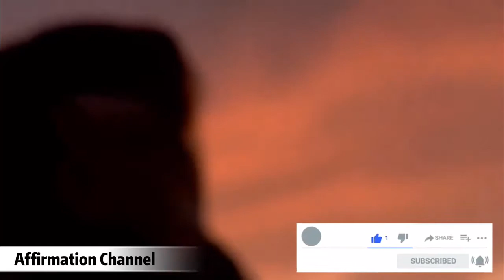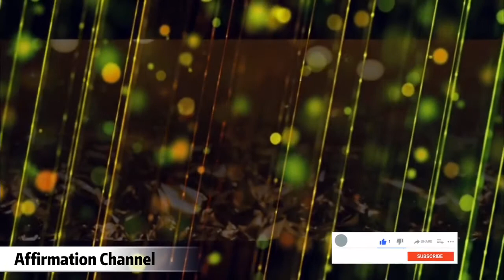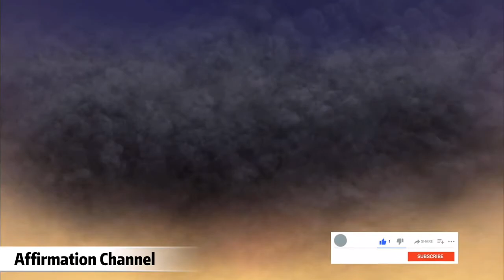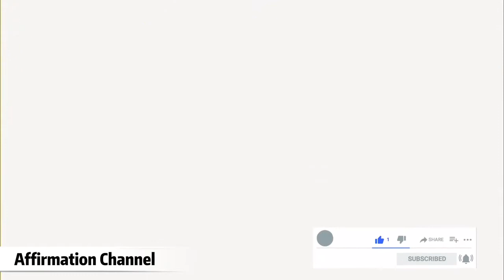Positive Affirmations For Daily Happiness